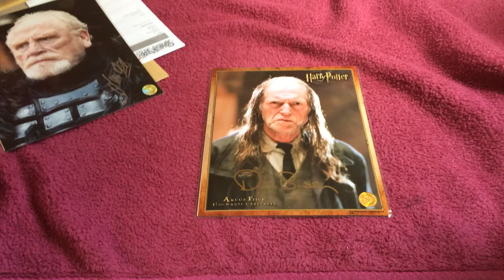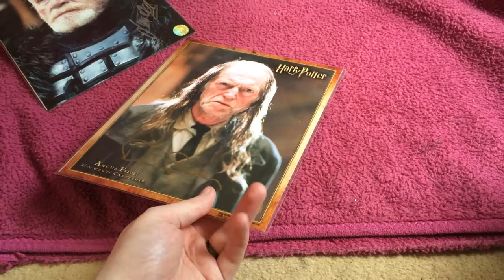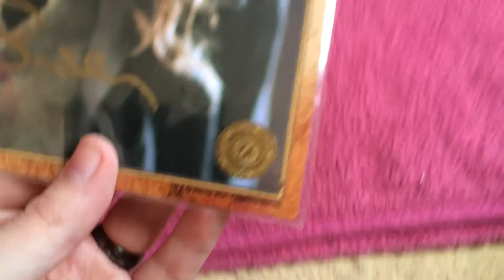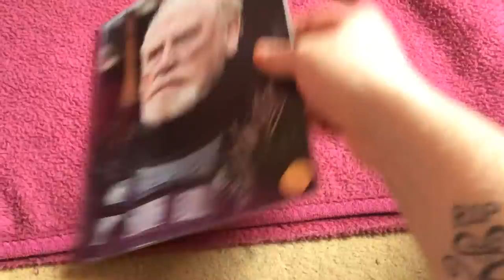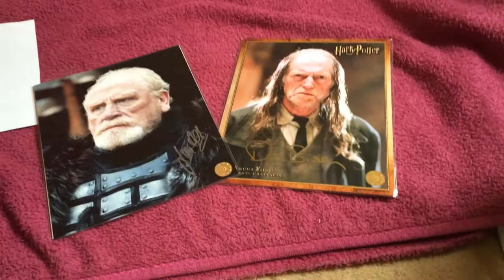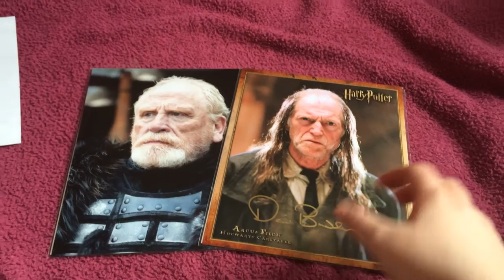Harry Potter/Game of Thrones Autographs! David Bradley and James Cosmo! The Signature Shop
Autgraphs from David Bradley (Filch and Walder Frey) and James Cosmo (Jeor Mormont). I got them from the Signature Shop, you can find them